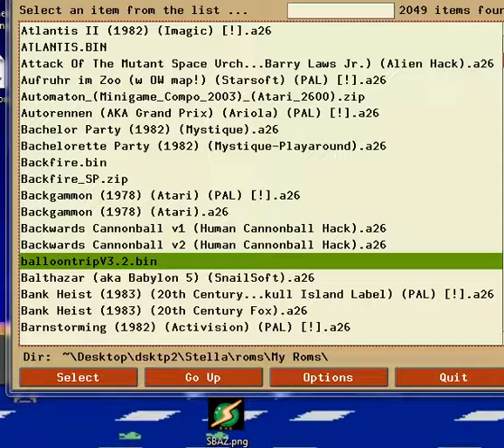Balloon Trip 1B e 1201